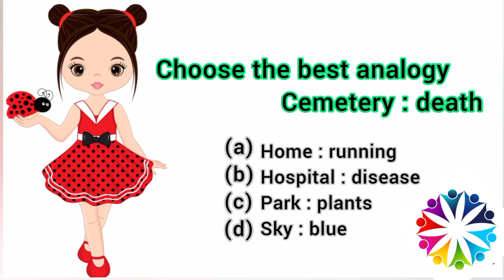Only for Genius! ❀ Choose the best analogy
Solve if you are Genius!
🔖🌟📚 Comment your answer below 👇

𝗔𝗽𝗽𝗹𝘆 𝘆𝗼𝘂𝗿 𝗶𝗻𝘁𝗲𝗹𝗹𝗶𝗴𝗲𝗻𝗰𝗲 𝗮𝗻𝗱 𝗔𝗻𝘀𝘄𝗲𝗿 𝗶𝘁❗

Choose the best analogy grave-yard : death

(a) Home : Running
(b) Hospital : Disease
(d) Sky : Blue